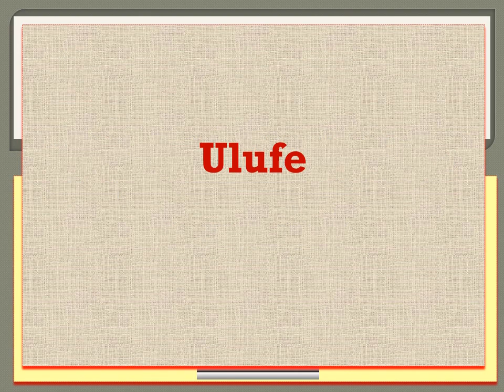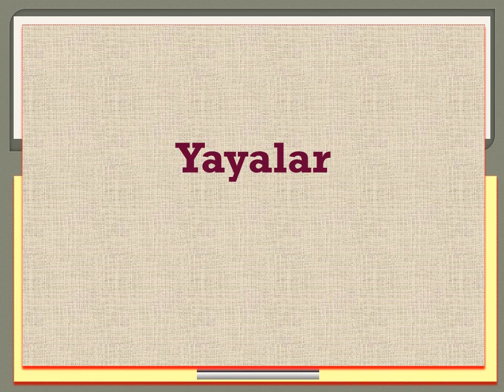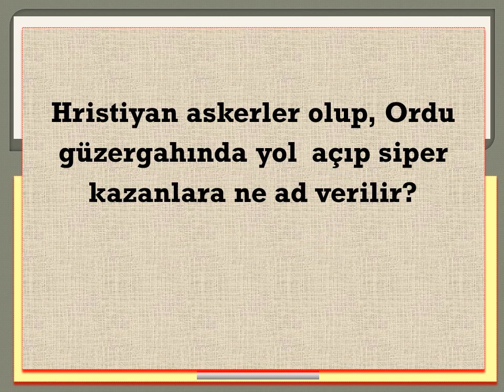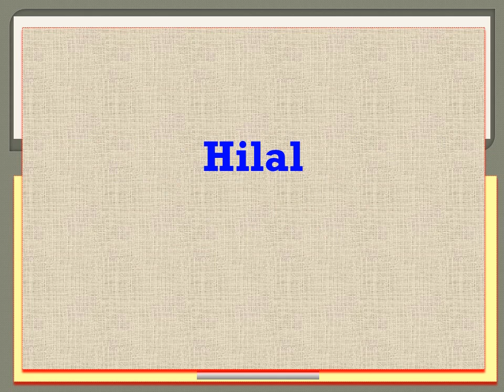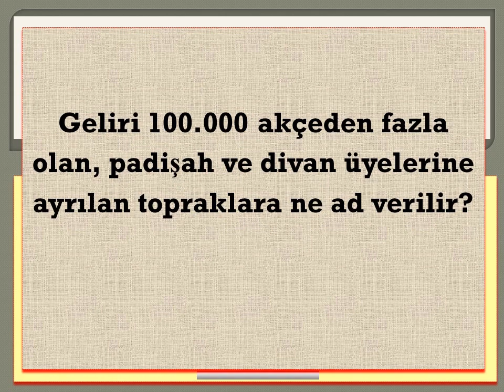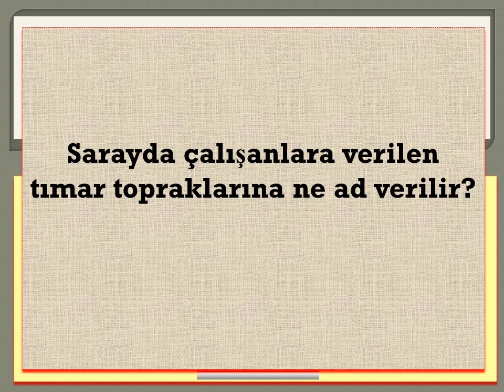OSMANLI DEVLETİ KÜLTÜR VE MEDENİYETİ 5 I İLKLER | (Soru-Cevap)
Sınavlara Hazırlık Tarih Soruları, Tarih Denemeleri, Tarih Soru - Cevapları

Tarih Soru-Cevap
TARİHTE İLKLER